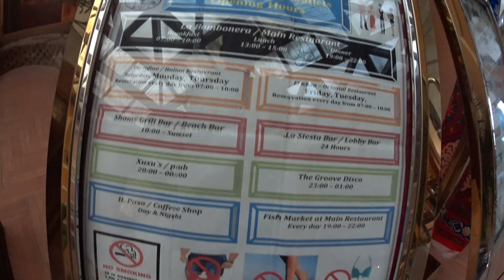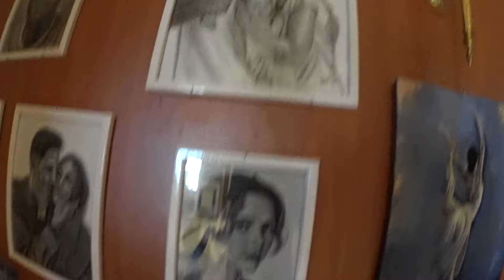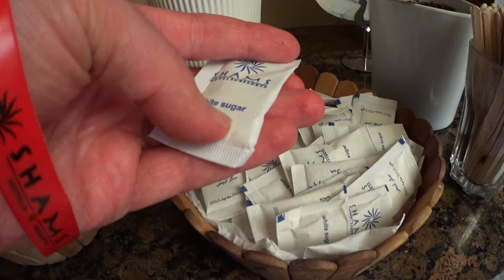ЧЕМ КОРМЯТ В ОТЕЛЯХ ЕГИПТА? ОТДЫХ В ХУРГАДЕ. ОБЕД В РЕСТОРАНЕ ПОСЛЕ ПЕРЕЛЁТА. ОТДЫХ НА КРАСНОМ МОРЕ.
Друзья!

Всем привет!

Для личных сообщений или по вопросам съёмок для Вас лично, моя электронная почта: